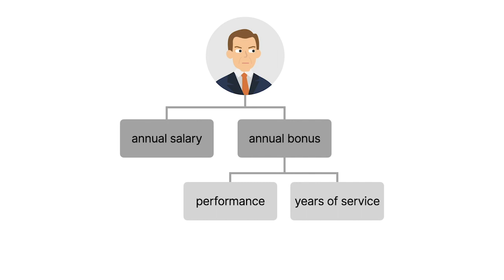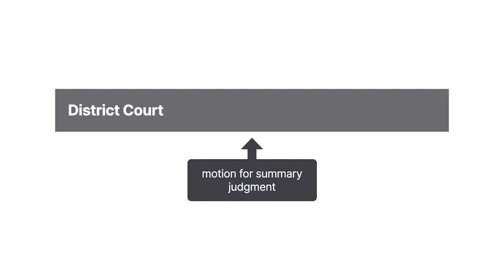Simpson v. Ernst & Young Case Brief Summary | Law Case Explained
Simpson v. Ernst & Young | 850 F. Supp. 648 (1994)

Under federal employment laws, partners who share in the ownership of a business are treated differently than the employees of a business. The court in Simpson versus Ernst and Young considered how courts should determine whether a person qualifies as a partner of a business or merely an employee.

Ernst and Young is a large accounting firm created in 1989 by a merger between two smaller accounting firms. P. Larue Simpson was previously the managing partner at one of those smaller firms. Following the merger, Ernst and Young named Simpson as a partner. Pursuant to the partnership agreement, the firm required Simpson to contribute funds into a capital account, but the firm arranged a loan for Simpson to make the contribution, and the firm paid the interest on the loan. The partnership agreement also attributed Simpson unlimited liability for the firm’s liabilities. Ernst and Young paid Simpson an annual salary plus an annual bonus based on several factors, such as performance and years of service, but the firm’s profits and losses didn’t affect Simpson’s salary or bonus. Simpson had the right to vote for amendments to the partnership agreement, firm dissolution, and mergers. But the firm’s advisory council could ultimately override his vote. Simpson didn’t have the right to vote to add or remove partners. He also lacked an unconditional right to examine the firm’s books and records. In 1990, Ernst and Young terminated Simpson’s employment and refused to let Simpson examine the firm’s records regarding his firing.

Simpson sued the firm for age discrimination under federal employment statutes, including the Age Discrimination in Employment Act. Ernst and Young moved for summary judgment, asserting that Simpson was a partner rather than an employee and therefore that Simpson had no claim under the federal employment statutes, which protected only the rights of employees.

Want more details on this case? Get the rule of law, issues, holding and reasonings, and more case facts

Have Questions about this Case? Submit your questions and get answers from a real attorney